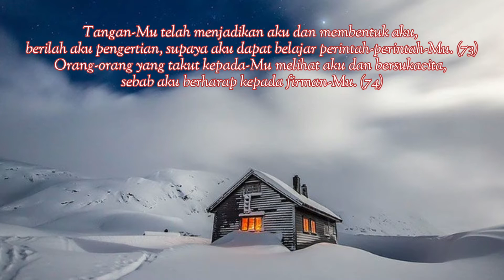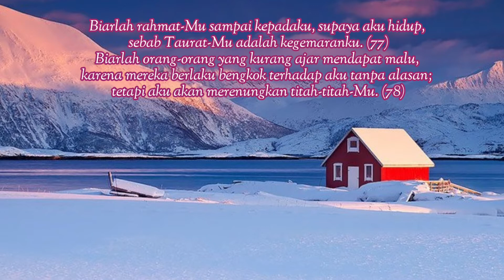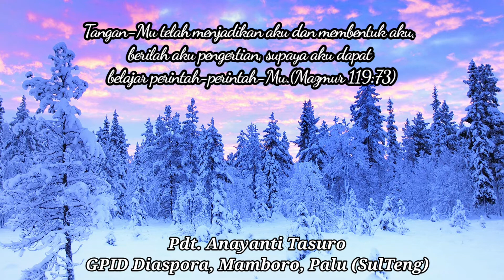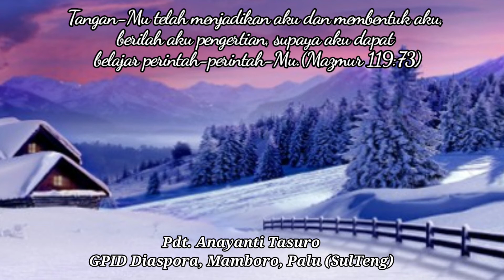MB#198, Mazmur 119:73-80, Pdt. Anayanti Tasuro, GPID Diaspora - Mamboro , Palu (SulTeng)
Membaca indah Mazmur & Berdoa